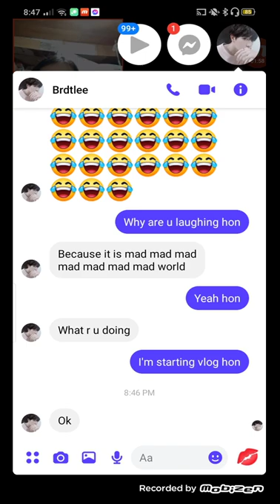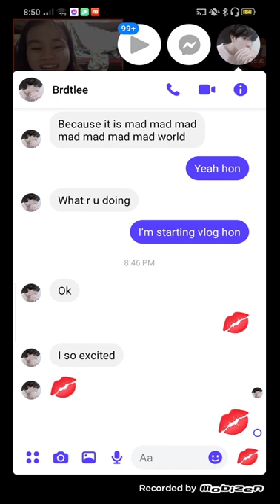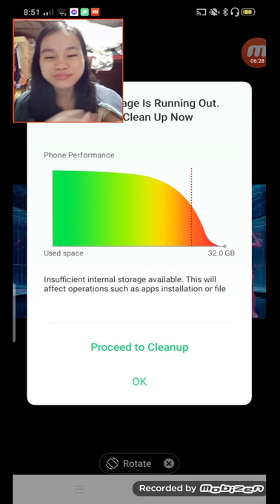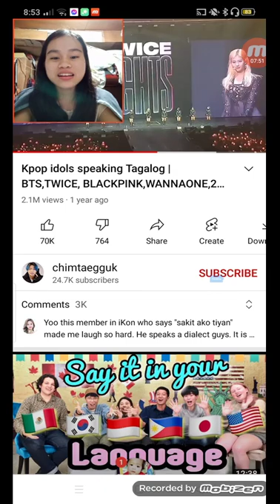Thailand, Indonesia and Philippines: TikTok challenge